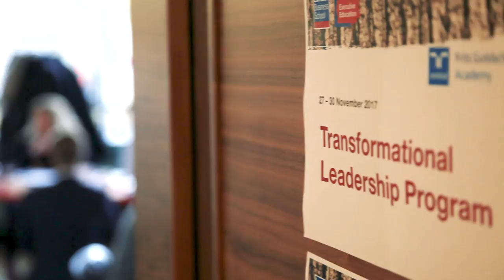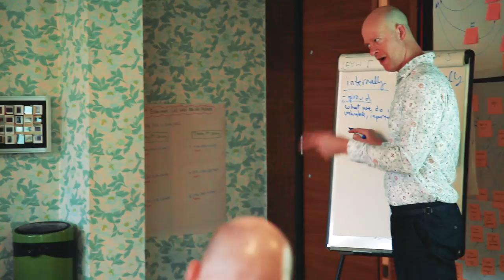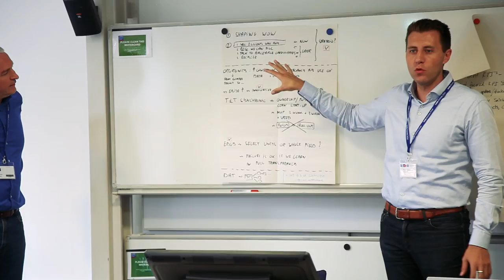Randstad Transformational Leadership Programme | London Business School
Randstad, a global leading HR services firm, were in the midst of a transtion and were searching for an L&D solution to guide their leaders through a change of culture. They partnered with LBS to create the Transformational Leadership Programme which - through uniting technology and change - allows Randstad to remain ahead of the curve and enables their leaders to
deliver the best solutions to clients.